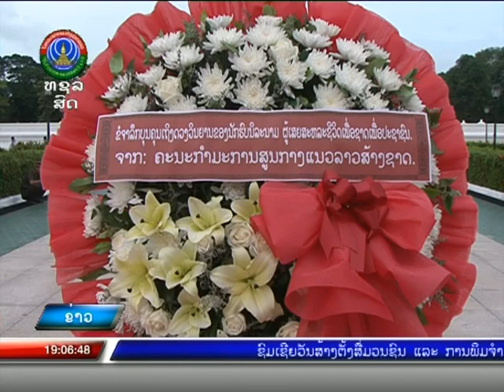ຄະນະກຳມະການສູນກາງແນວລາວສ້າງຊາດ ວາງພວງມາລາ ແລະ ກະຕ້າດອກໄມ້ |13-08-2020